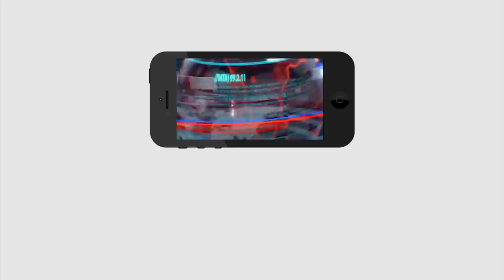Vijayawada Kanaka Durga Temple | బ్రేకింగ్ న్యూస్: దుర్గ గుడిలో చోరీ వెనక షాకింగ్ నిజాలు | PDTV News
బ్రేకింగ్ న్యూస్: దుర్గ గుడిలో చోరీ వెనక షాకింగ్ నిజాలు | Kanaka Durga Temple | PDTV News